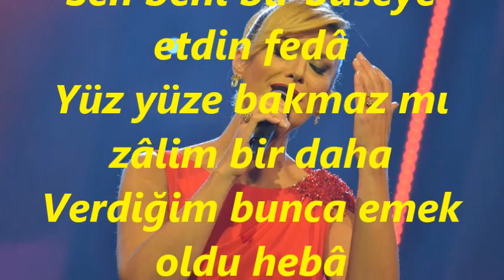Melda KUYUCU KILIÇ-Sen Beni Bir Buseye Ettin Feda (KÜRDİLİ HİCAZKÂR)R.G.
SOLİST:
*MELDA KUYUCU KILIÇ*
VİDEOYU YAPAN
*RECEP GAYRETLİ*
GÜFTE: MAHMUT CELÂLETTİN PAŞA
BESTE: MAHMUT CELÂLETTİN PAŞA
USUL: DEVR-İ HİNDİ
MAKAM: KÜRDİLİ HİCAZKÂR
Sen beni bir bûseye etdin fedâ
Yüz yüze bakmaz mı zâlim bir daha
Verdiğim bunca emek oldu hebâ